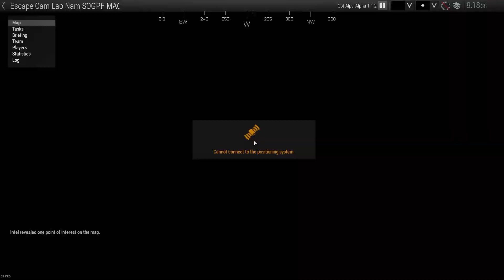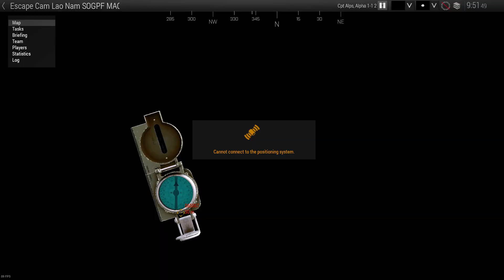Arma 3: Prairie Fire Escape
More Arma 3 Prairie Fire??? Hell yeah!